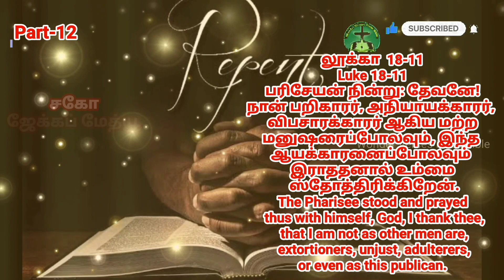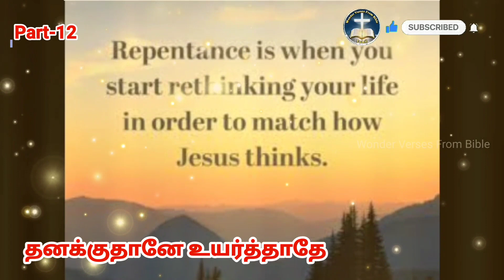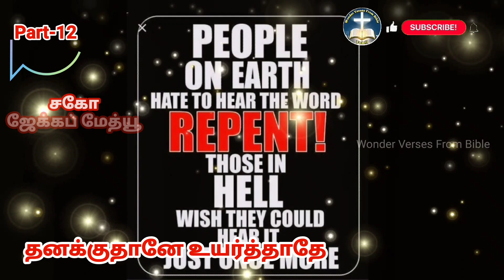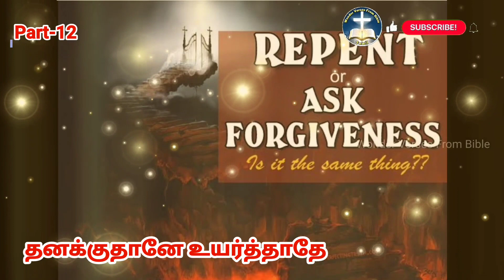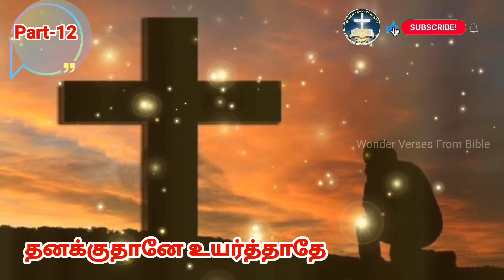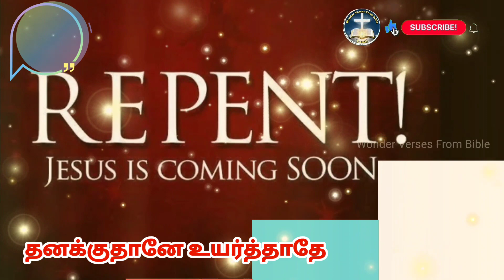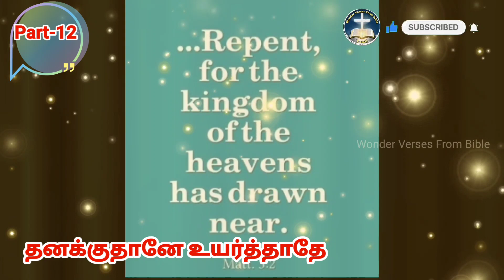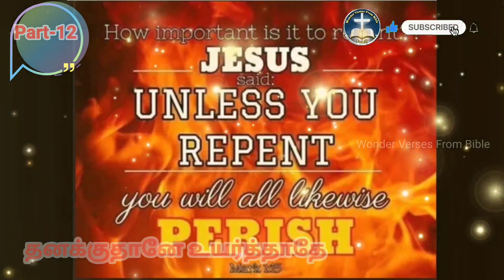தனக்குதானே உயர்த்தாதே|Don't be proud|மனம்திரும்புதல் எழுப்புதல்|Repentance and Revival|Part -12